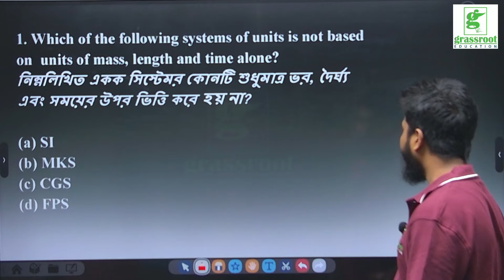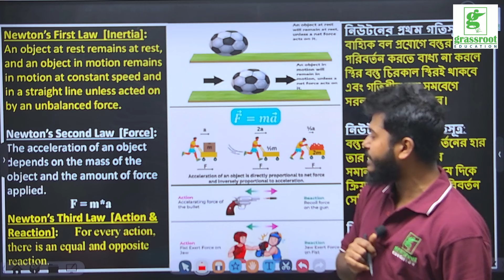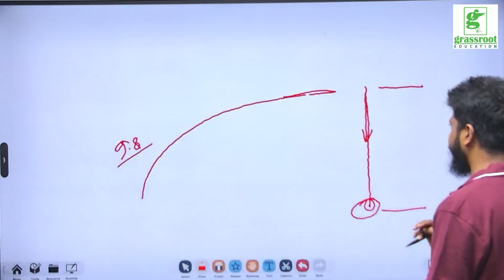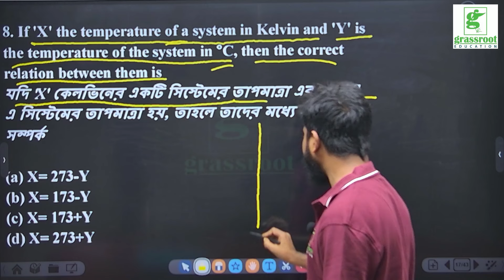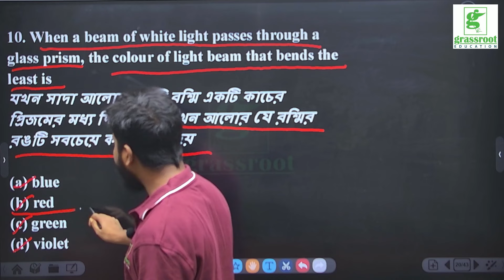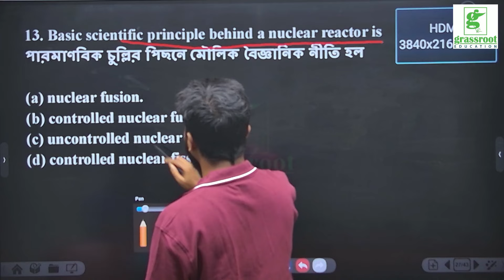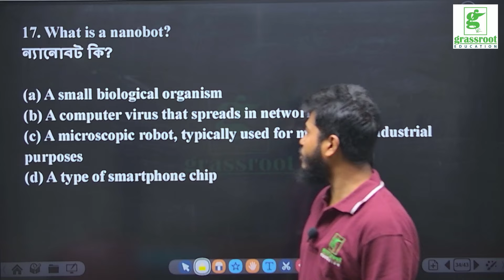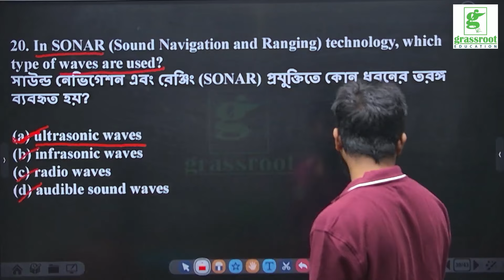PSC CLERKSHIP :PHYSICS PROBABLE Q& A 1 BY BIKIRAN ROYSIR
This video OF grassroot Education on PSC CLERKSHIP :PHYSICSPROBABLE Q& A BY BIKIRAN ROY SIR  is very important for WBCS/SSC CGL/CPO/CHSL/MTS/PSC Exams
এই ভিডিওটি ডাব্লুবিসিএস / এসএসসি সিজিএল / সিপিও / সিএইচএসএল / এমটিএস / পিএসসি পরীক্ষার জন্য খুব গুরুত্বপূর্ণ
Grassroot Education is one of the pioneer Govt. jobs test preparation training institute in West Bengal with remarkable success rate. Headquartered in Dunlop Grassroot Education offers proctered training for several government jobs in the domain of WBCS, SSC, Rail, IBPS, WBPS, CDS, PSC and many others.
Grassroot is a no frills attached cost effective training Institute with the best faculty in the state of West Bengal.
গ্রাসরুট এডুকেশন অন্যতম সরকারী সরকার। লক্ষণীয় সাফল্যের হার সহ পশ্চিমবঙ্গে চাকরির পরীক্ষার প্রস্তুতি প্রশিক্ষণ ইনস্টিটিউট। ডানলপে  গ্রাসরুট ডাব্লুবিসিএস, এসএসসি, রেল, আইবিপিএস, ডাব্লুবিপিএস, সিডিএস, পিএসসি এবং আরও অনেকের ডোমেইনে বেশ কয়েকটি সরকারী চাকুরীর জন্য প্রশিক্ষিত প্রশিক্ষণের প্রস্তাব দেয়।
গ্রাসরুট পশ্চিমবঙ্গ রাজ্যের সেরা অনুষদ সহ একটি নন-ফ্রিলেসেড সাশ্রয়ী প্রশিক্ষণ ইনস্টিটিউট।